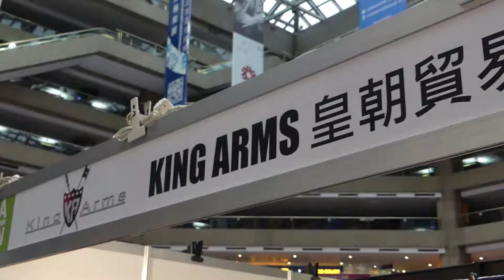Airsoft info / 生存遊戲 2018 MOA「KING ARMS」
大家好！！我是Q毛，相信大家對「KINGARMS」並不陌生，因為今年各大展他幾乎通通到XD，所以就請看Q毛的影片看有什麼新的產品吧。一如往常的：請大家不吝指教唷；有說錯或是有沒說到、不足的，也請大家留言告訴我唷。

影片在也會放到

喜歡的人就幫我去那按個讚或是追蹤吧，當然也希望能分享給需要的人啊！！大感恩！！

PS：KING ARMS這兩年真的異常努力，且出的產品也是相當多樣化，有興趣的可以去看看唷～～